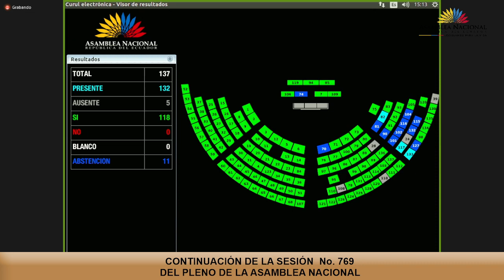Votación de la moción de la asambleísta Pamela Aguirre - Sesión 769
24 de marzo de 2022
Informe No Vinculante a la Objeción Parcial del Proyecto de Ley Reformatoria de la Ley de Seguridad Social para Promover la Total, Transparencia de la Gestión de los Recursos del Instituto Ecuatoriano de Seguridad Social y de Todas las Entidades de su Propiedad.